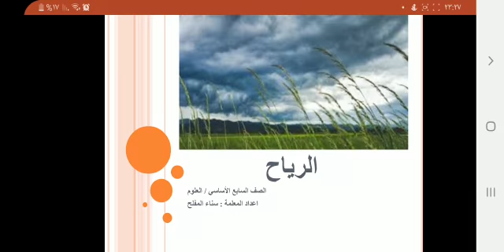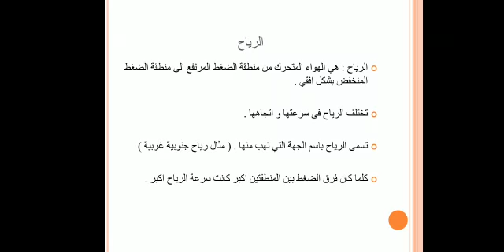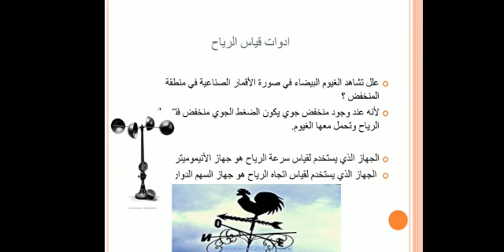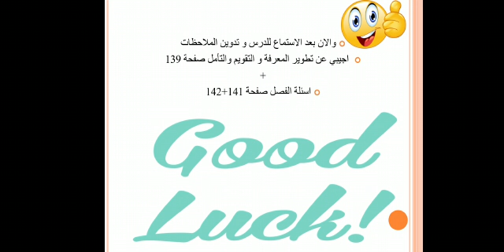العلوم للصف السابع درس الرياح